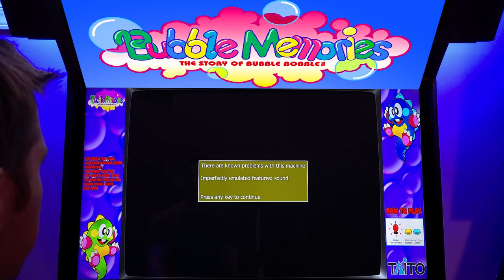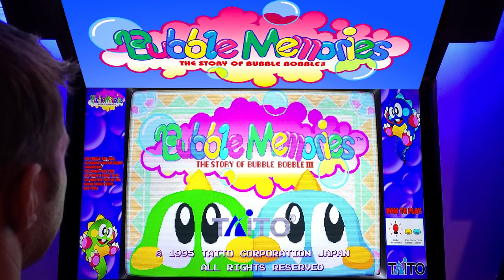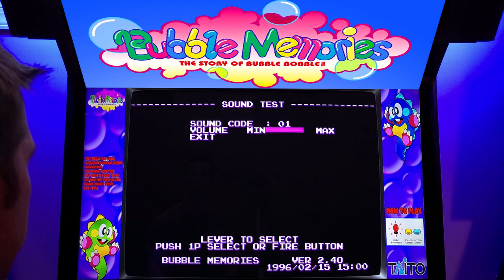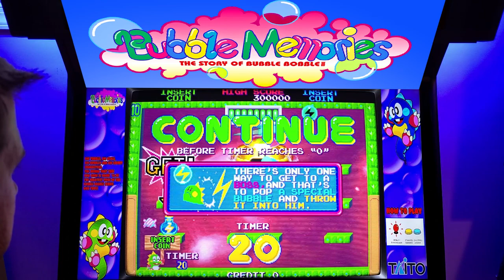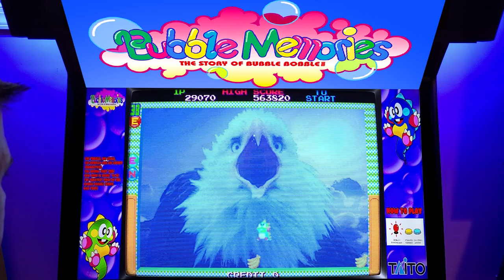Bubble Memories Arcade Cabinet MAME Gameplay w/ Hypermarquee